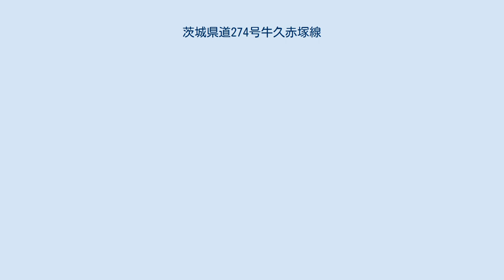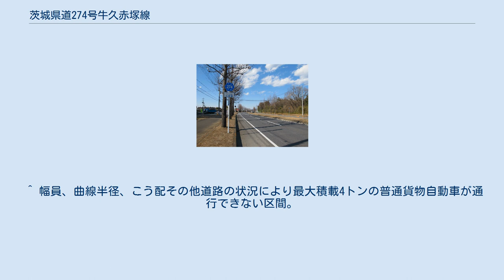茨城県道274号牛久赤塚線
茨城県道274号牛久赤塚線 つくば市北中島（2014年3月） 茨城県道274号牛久赤塚線（いばらきけんどう274ごううしくあかつかせん）は、茨城県牛久市からつくば市に至る一般県道である。
 本路線は、牛久市ひたち野からつくば市赤塚の国道354号交点まで南北につなぐ主要幹線道路で、都市計画道路である「学園西大通り」の南側の一部区間が県道指定されたものである。
元々、旧国鉄・万博中央駅（現・ひたち野うしく駅）と付近を通る国道6号を玄関口に、筑波研究学園都市方面へ幅員30m、4車線のアクセス道路のとして計画された都市計画道路の一部で 、1985年の国際科学技術博覧会（科学万博-つくば '85、Tsukuba Expo '85）の開催に合わせ開通している。
 1985年に科学万博を開催するに際し、当時は鉄道輸送・道路とも交通インフラが十分整っておらず「陸の孤島」と揶揄され開発途上の筑波研究学園都市にあった万博会場まで、既存鉄道路線からの人員輸送路の確保について、主催する財団法人国際科学技術博覧会や茨城県土木部などから一部不安視されていた。
このことから、常磐線に臨時駅（万博中央駅）を設けて、駅から人員輸送するための交通インフラを整備することを目的に、主要地方道土浦野田線（現・国道354号）以北にあった都市計画道路学園西大通り線を、国道6号まで更に道路を延伸計画し、1984年（昭和59年）に茨城県の県道として認定を受けた。
科学万博開催直前の1985年（昭和60年）2月28日に全線開通。
科学万博会場と万博中央駅を結ぶ連接バス「スーパーシャトル」の運行路線として完成し、万博開催期間中におけるこの路線は、中央線側の車線がシャトルバス専用車線（レーン）に、国道6号 - 万博中央駅間は、一般車両進入禁止の交通規制が設けられた。
科学万博終了後は、万博中央駅も解体撤去されて一時閑散とした道路にあったが、万博中央駅跡地にひたち野うしく駅を開設以後は沿線開発が進み、国道6号牛久方面と筑波研究学園都市を結ぶ重要な幹線道路のひとつとなっている。